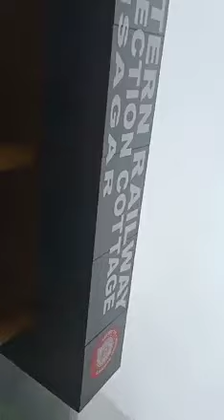Doodhsagar Waterfall In Doodhsagar Station...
Natural Place Doodhsagar Waterfall in Goa-Maharashtra ...